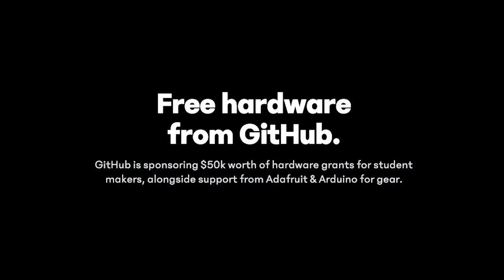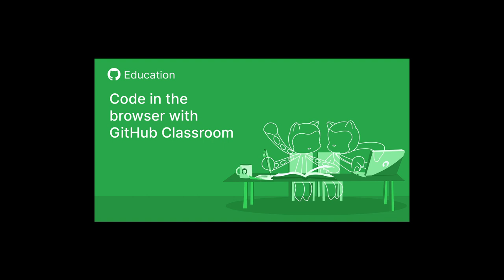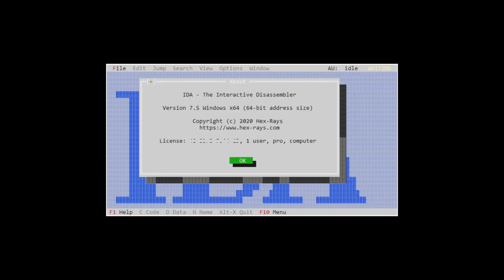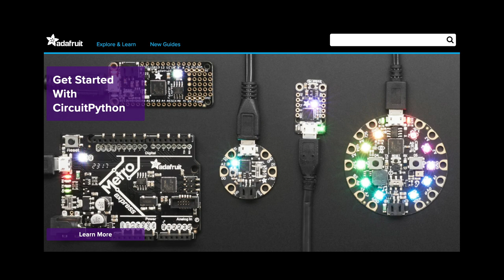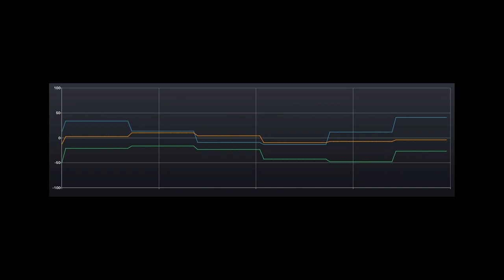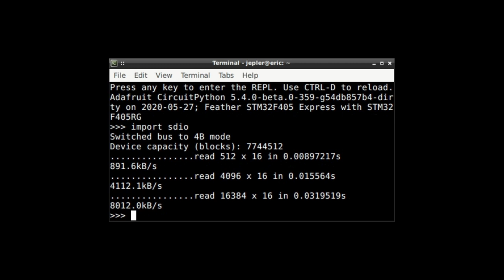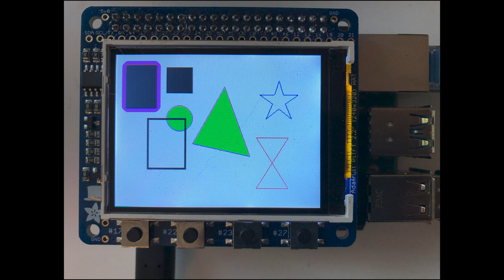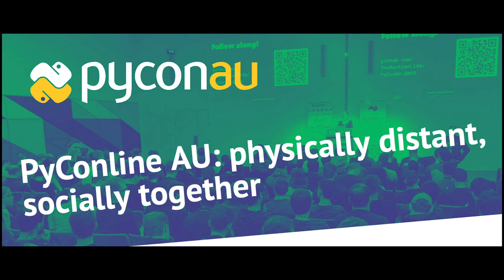The Python on Hardware weekly video #85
The wonderful world of Python on hardware! Episode 85 (June 8th, 2020). This is our weekly Python video-newsletter-podcast!